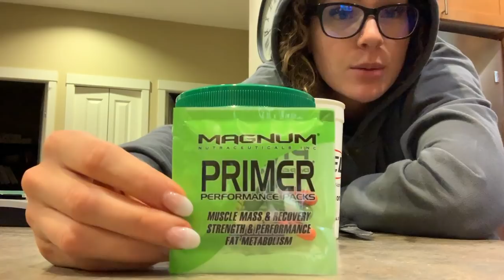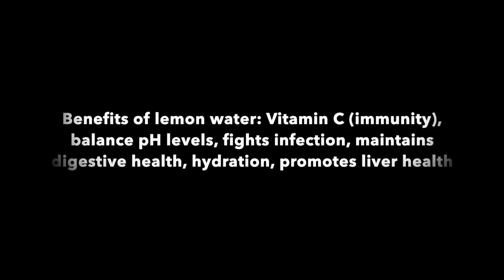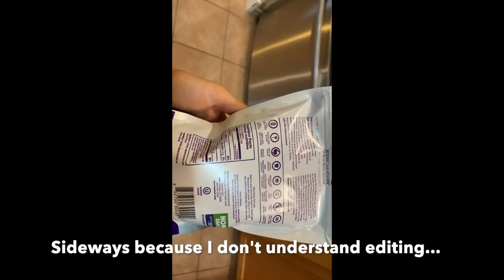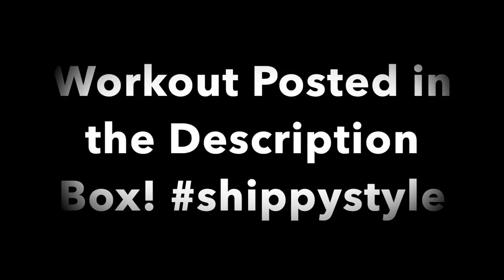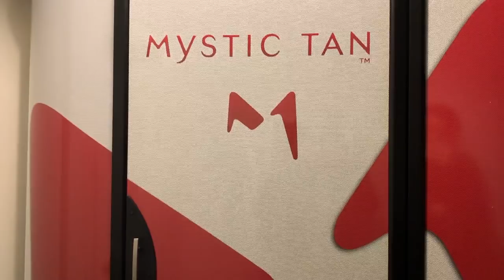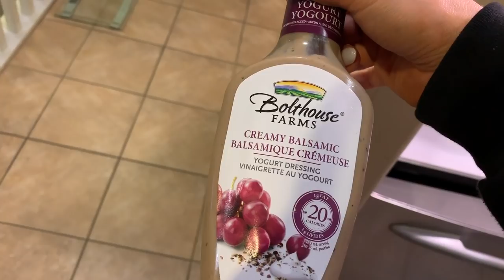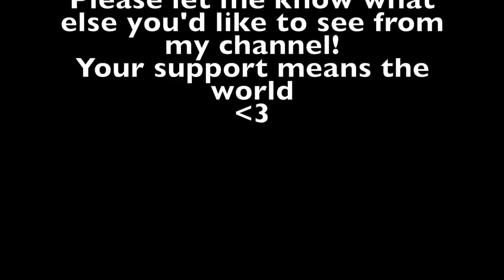Day In the Life, Leg Workout, Protein Crumble, and a Mini Q & A!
Leg Day Workout:
Banded Hip Thrusts - 3 x 15 reps
Banded Lateral Crab Walks - 3 x 15 reps
Decline Bench Dumbbell Hamstring Curl - 3 x 15, 12, 12 reps
Barbell Sumo Deadlift - 5 x 10, 8, 6, 6, 4 reps
Barbell Single Legged Bench Step Ups - 3 x 12 reps (per leg)
Toe Elevated Barbell Stiff Legged Deadlift - 4 x 12, 10, 10, 10 reps
Barbell Reverse Lunges - 3 x 20 reps
SUPERSET
Bench Swimmers - 3 x 30 reps
Frog Pumps - 3 x 20 reps

Protein Fruit Crumble:

In a bowl, add frozen fruit or a chopped apple. In a seperate bowl, melt 10g coconut oil. Stir in 20g oats, 10g Magnum Quattro, Cinnamon, Stevia, Walden Farms (optional), chopped nuts (optional). Pour mixture on top of fruit and microwave for 2-3 minutes. Top with greek yogurt, ice cream, or whip cream!/.